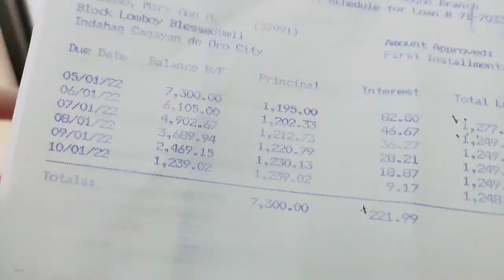🗣️oic Saving sa future